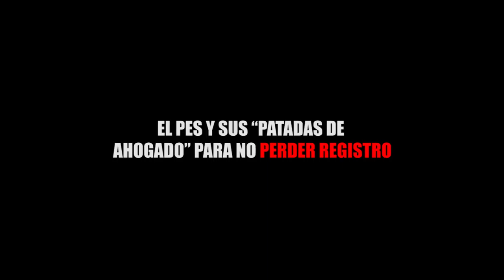EL PES Y SUS “PATADAS DE AHOGADO” PARA NO PERDER REGISTRO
Entérate de las noticias “EN CORTO”…EL PES Y SUS “PATADAS DE AHOGADO” PARA NO PERDER REGISTRO...